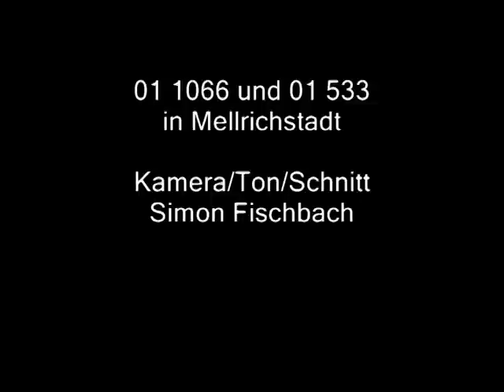01 1066 und 01 533 in Mellrichstadt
01 1066 und 01 533 in Mellrichstadt